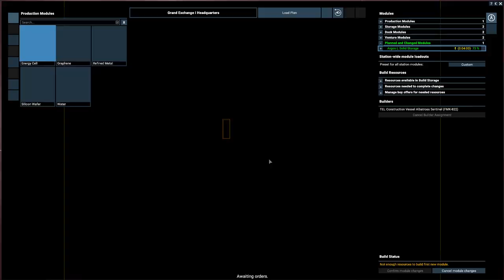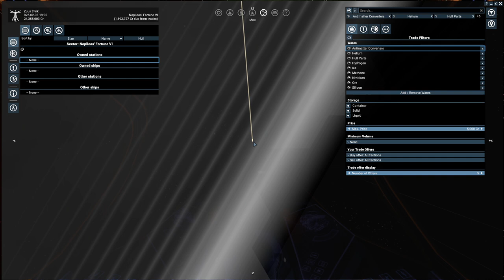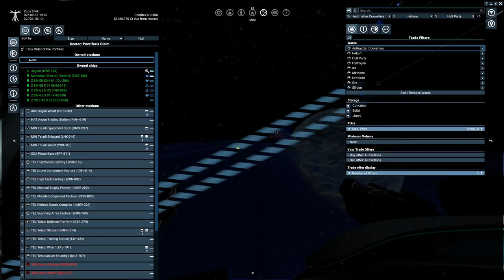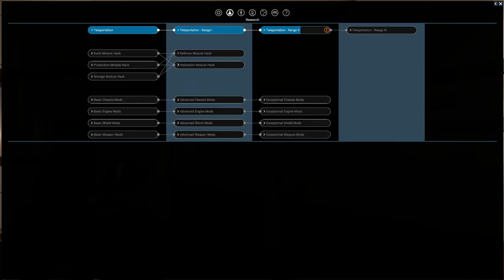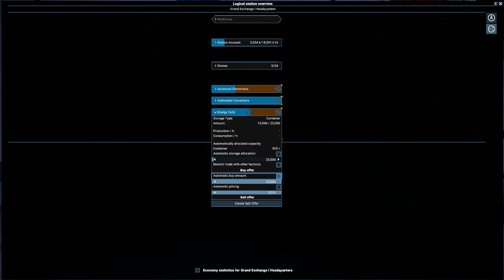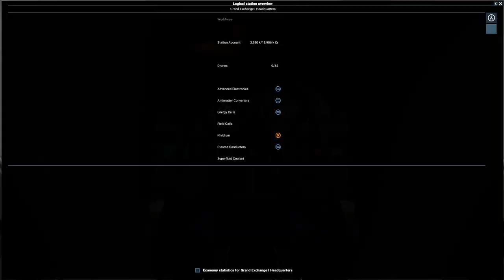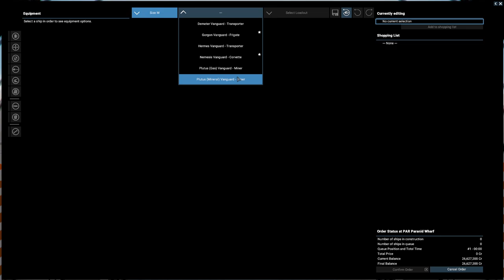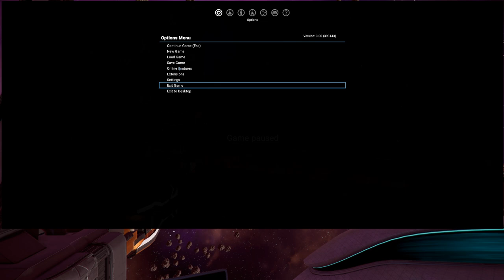Longplay X4: Split Vendetta - Fires of Defeat - Episode 5: HAT Haters.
Episode 5 of me playing the Split Vendetta DLC for X4: Foundations, Fires of Defeat game start. The time has finally come to progress the HAT storyline added in 3.00, started way back towards the end of Episode 1.

Since X4 is a sandbox game it is possible for playthroughs to run on forever. As such I am defining a very clear goal for this series before it ends. The goal is to meet the unlock conditions for all the recently added story or lore related steam achievements that can be obtained in a single playthrough. For ones that require a decision, the decision is to side against the Patriarchy.

Synopsis:
*The resources were gathered to create and use at least 2 spaceship bombs. The containers randomly show on normal station traders. The Remote Detonators and Unstable Crystals randomly show on pirate "Freeport" traders. A Bomb Launcher is required to use the bombs.
*The bombs were created, it is time to deploy them (20:00).
*HAT demanded a boring patrol mission followed by an escort (30:00).
*A friendly chat with a SCA person (44:00). Followed by some flying between places.
*A Lodestone needed to be tracked down (48:30) and delivered. Fast way to obtain is using the power of money to buy from Freeport traders.
*Interlude while ship flies back to make more progress (1:06:00). If only I had noticed it was not moving... Typical management tasks such as making sure research is progressing, grabbing promotions, grabbing blueprints, etc.
*Ordered another station (1:15:00). One is for Hull Parts, the other for Weapons and the big plot will eventually become a shipyard/warf.
*Continuing story by blowing up some Defense Drones (1:25:00). Glad to see killing them does not lower reputation.
*As my ship did not have the needed Laser Towers they had to be refitted on (1:29:00). This took a while due to insufficient wares and as such this was used as another interlude.
*Time to talk to the pirate leader Teladi  person (1:46:00). I found his comments disrespectful so I made sure to fire some warning shots all over their station. Next time I will not be so merciful.
*Time to defend some HAT property (1:53:00). The ending is cut short at a save dialog since I want to redo that part tomorrow. The ship cannot be boarded and ARG will eventually finish it off. Disable engines and send a scout to collect the drops.

Some highlights:
*Mission person demanding I hurry (26:40). But the job was already done?
*Tricking random ZYA pilot into bailing (45:00). Sadly the ship was destroyed by in transit projectiles.